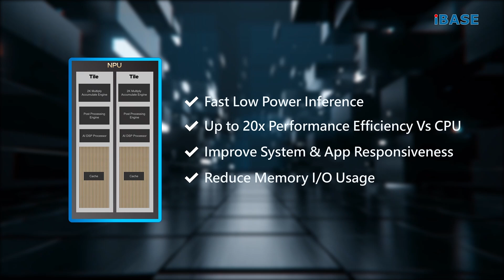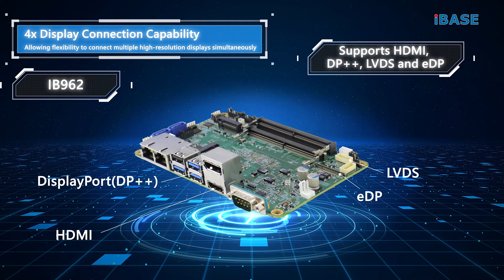IBASE Edge AI Computing Solutions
The MI1002 is a Mini-ITX motherboard powered by the latest Intel® Core Ultra 100 series DT processors (Meteor Lake-PS Platform) with an LGA1851 socket. The new platform provides advanced AI capabilities, enhanced graphics, and remarkable energy efficiency, enabling the MI1002 to handle complex tasks effortlessly, whether deploying AI applications, managing edge computing, or driving IoT solutions.

The IB962 3.5-inch single board computer (SBC) is built on the advanced Intel® Core™ Ultra 7/5 100 Series processors (formerly Meteor Lake U/H). Featuring 3D performance hybrid architecture, advanced AI capabilities, and available with built-in Intel Arc™ GPU, the processor delivers an optimal balance of performance and power efficiency and helps unlock the power of AI to create immersive graphics experiences.